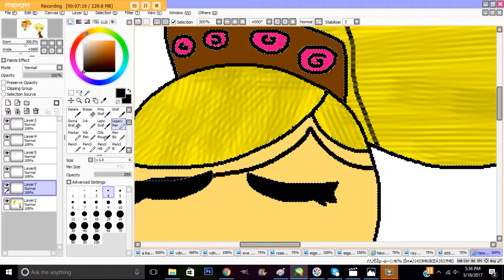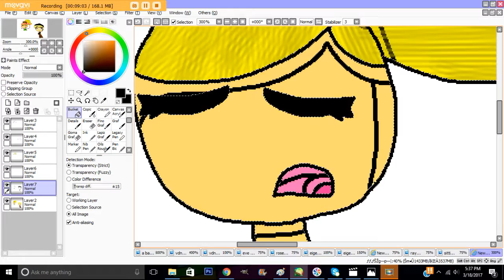speedpaint of now i see you never love me